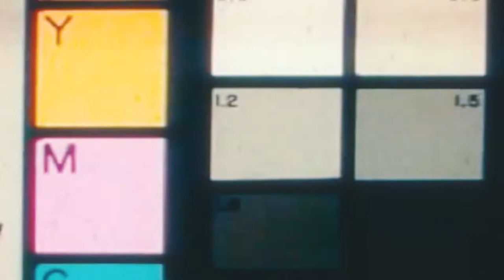Jordon - PAINT ME HOWEVER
Jordon - PAINT ME HOWEVER (Official Music Video)

Directors: Mingjian Dan, Akaash Nair
Producer: Marcos Becerra
Associate Producer: Michael Martinez
Edited by: Julian "Juju" Mosig, Akaash Nair, Mingjian Dan
Cinematography: Jack Speers